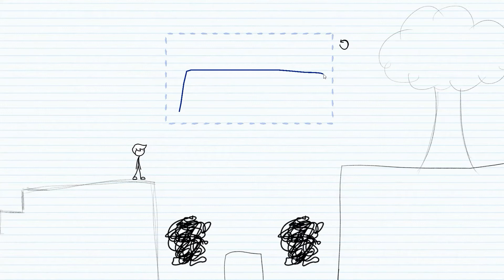Game Dev Club at SJSU 2022-2023 Promo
The Game Development Club at SJSU is a collective of passionate, driven, and dedicated students who seek to create games and cultivate a passion for making them. The club will teach you the skills necessary to create your own games, how to use the various engines used in game design, and offer many opportunities to make friends.